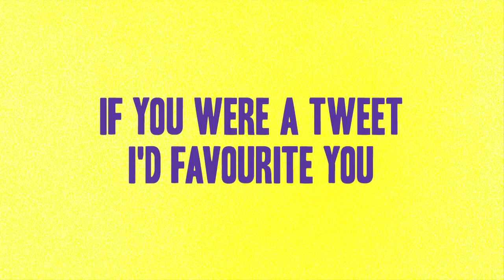Creme Egg Fling "If you were a tweet, I'd favourite you"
The Dublin Gospel Choir have kick started their CremeEggFling by performing some of Ireland's favourite chat up lines submitted by Cadbury Ireland fans on Facebook and Twitter.

The choir will also give a very gooey performance this Valentine's Day at 6pm near the Stephens Green Shopping Centre on South King Street.